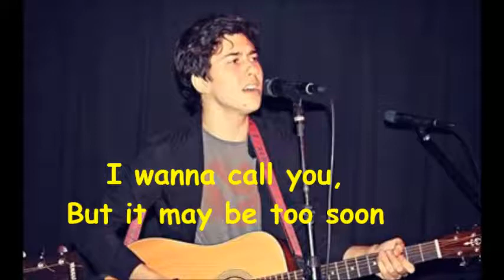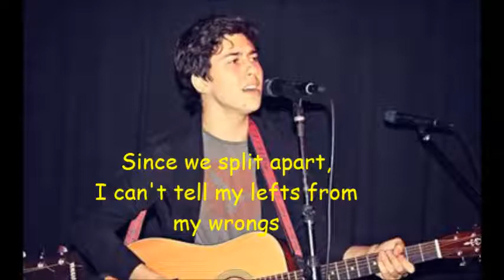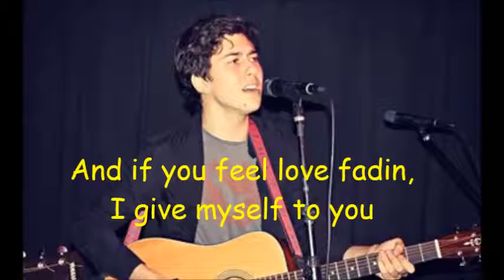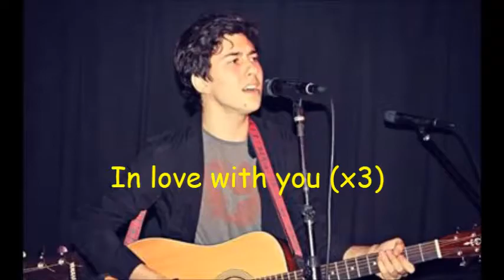Nat & Alex Wolff "Call You" (DEMO) Lyrics